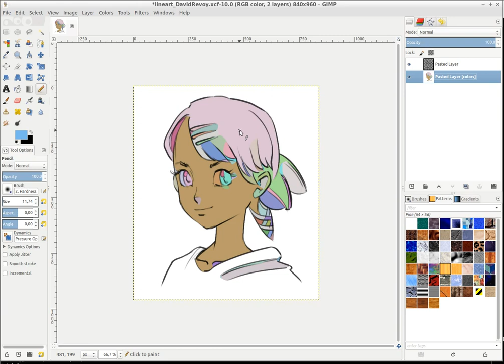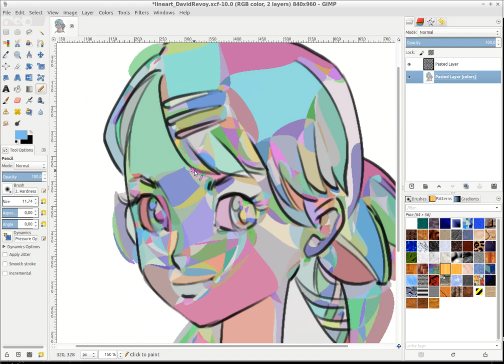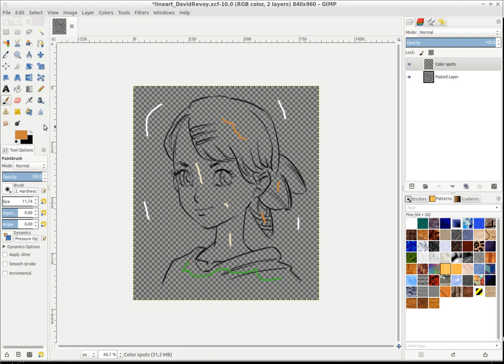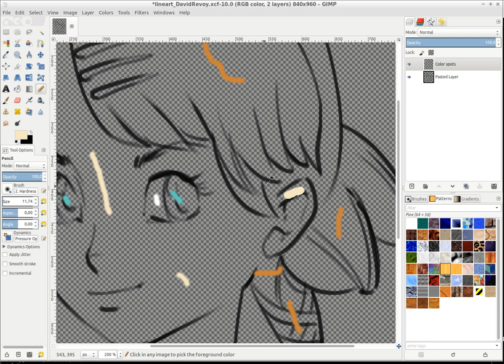Overview of new G'MIC filter 'Colorize lineart [smart paint]' for colorizing comics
The filter 'Black & White / Colorize lineart [smart paint]' is a new, smart filter to colorize your B&W linearts. It uses an advanced geometry estimation algorithm to guess where there are holes in the lineart contours, and try to automatically close them to improve the colorization process.
It has two colorization modes:
1. "Random colors", where lineart regions are colored with random colors.
2. "Color spots on transparent layer", where the user specifies an additional transparent top layer with color spots on it. These colors are then extrapolated according to the lineart geometry.

This filter should be already available for users of G'MIC 1.7.9, after they push the "Update filters" button.
Let me know if you experience any kind of issues !